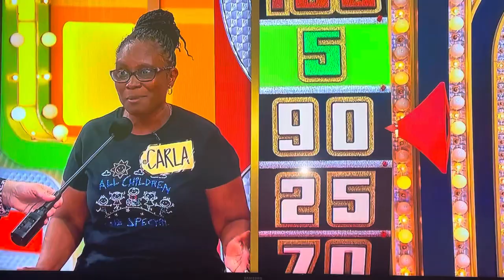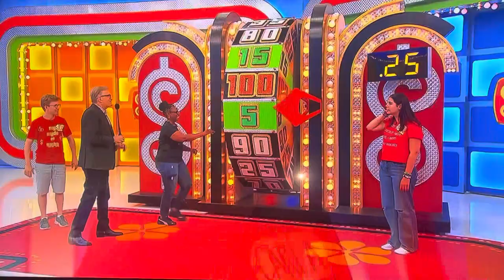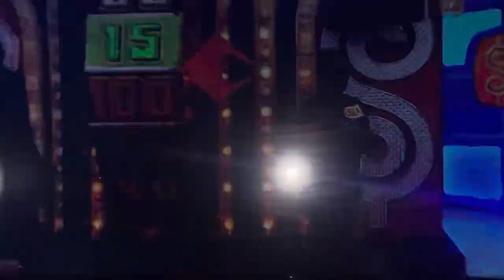The Price is Right | Showcase Showdown (Part 2) | 10/10/2023